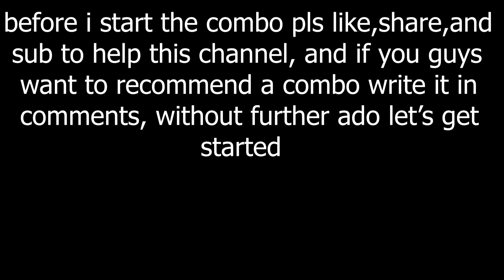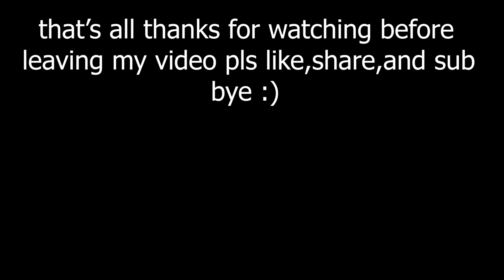Minakaze and Vanhelsing Combos | Shindo Life